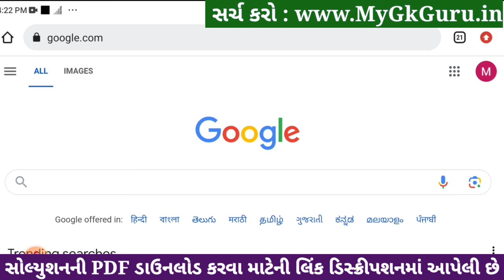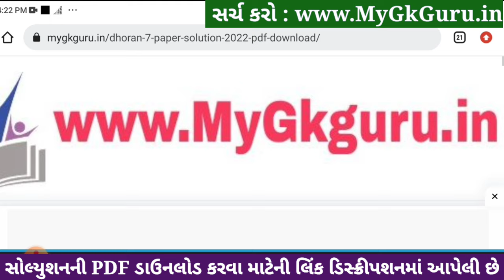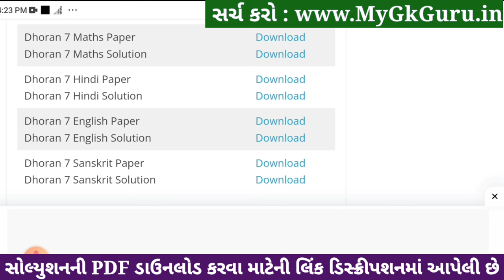std 7 maths ekam kasoti 6/1/24, dhoran 7 ganit ekam kasoti 6/1/24, std 7 maths paper solution 2024